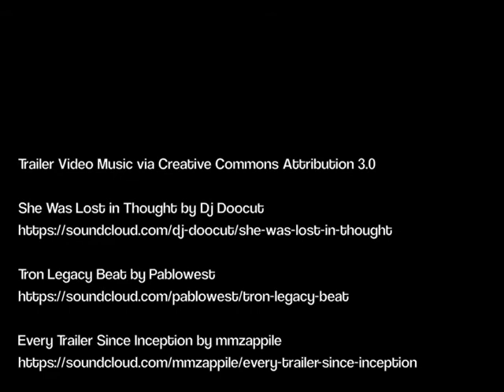Attack of the Cubes - VGDev Spring 2013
See the end of the video for full development team credits and trailer music attribution. Attack of the Cubes is available to play free in-browser